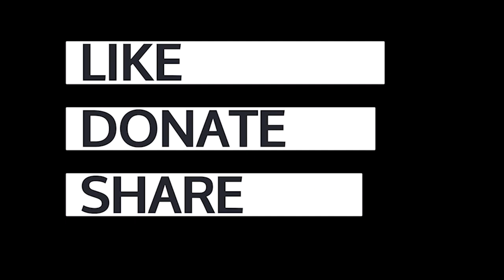Jeremy Corbyn on Julian Assange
Jeremy Corbyn speaking at the London Night Carnival to free Julian Assange. "Julian spoke out for the innocent victims all around the world of unaccountable military power"